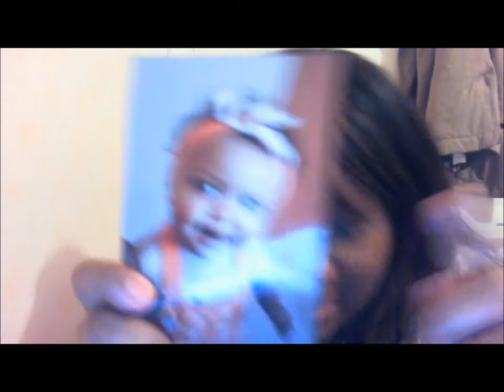TAG Dis moi & Montre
Lisez MOI

xoxo Audrey Make Up !!